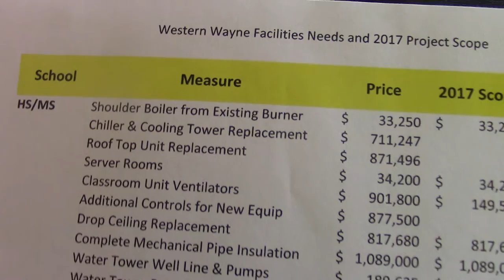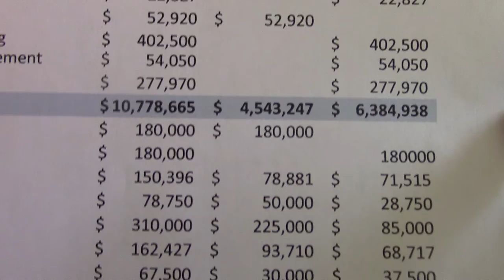Western Wayne School Board February 6, 2017 (video 3 of 3)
Last several minutes of the meeting...Board discusses the "line of credit" arranged with the banks by Mr. Adams for the upcoming renovation projects . Input by Ryan of CM3 about the items selected by the District as the highest priorities as a team effort ...